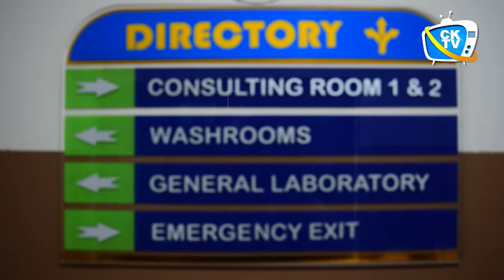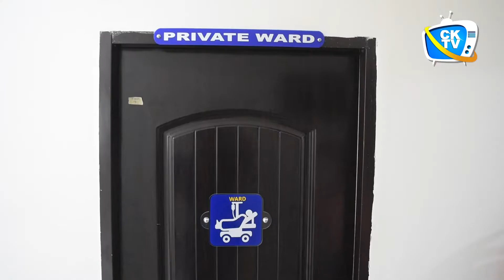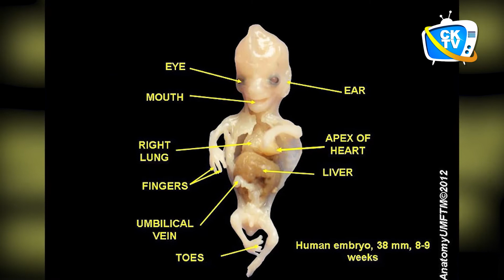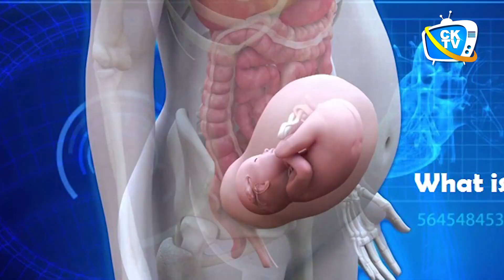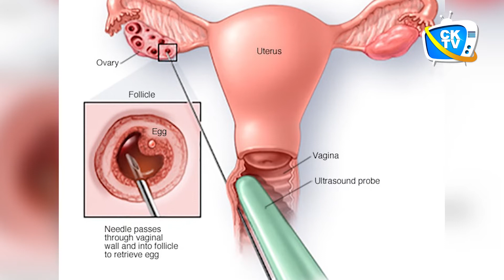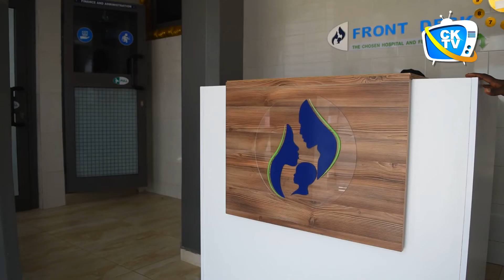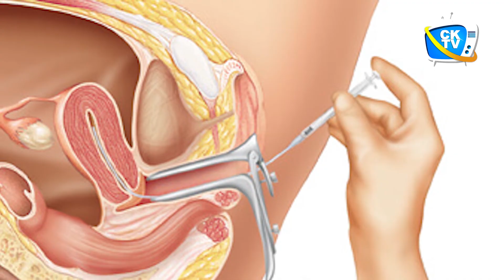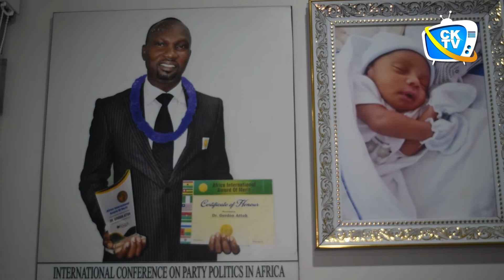Inside the best but cheapest private fertility hospital in Ghana || The Chosen Hosp. & Fertility Cen